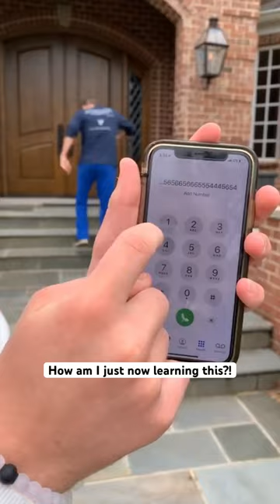Just found this out 🤯